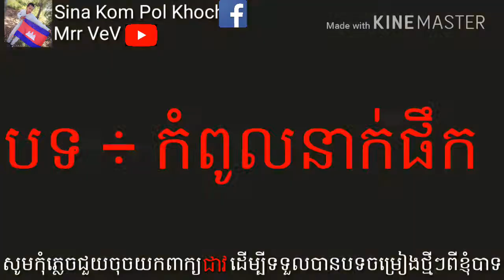New Song 2017